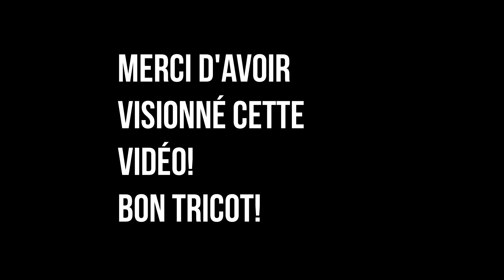Podcast créatif 3 - un projet fini et deux sur mes aiguilles!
Bonjour, je vous retrouve aujourd'hui pour mon 3e podcast!

Bon tricot!